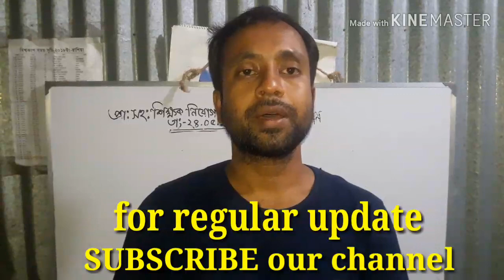প্রাথমিক সহকারী শিক্ষক নিয়োগ ২০১৯ এর ফলাফল।primary assistant teacher exam result date.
প্রাথমিক সহকারী শিক্ষক নিয়োগ ২০১৯ এর ফলাফল।primary assistant teacher exam result dat. প্রাথমিক শিক্ষক নিয়োগ পরীক্ষার ফলাফল ২০১৮, প্রাথমিক শিক্ষা অধিদপ্তর রেজাল্ট, প্রাইমারি শিক্ষক নিয়োগ ২০১৮ রেজাল্ট, প্রাথমিক শিক্ষক নিয়োগ পরীক্ষার রেজাল্ট ২০১৮, প্রাথমিক শিক্ষক নিয়োগ পরীক্ষা ২০১৯ কবে হবে, প্রাইমারি নিয়োগ পরীক্ষা রেজাল্ট ২০১৯, প্রাথমিক শিক্ষক নিয়োগ রেজাল্ট, primary exam date 2019, primary assistant Teacher exam result 2019, Primary Exam result publishe date, প্রাইমারী সহকারী শিক্ষক নিয়োগের ফলাফল প্রকাশের তারিখ, latest primary result update 2018  । প্রাথমিক সহকারী শিক্ষক নিয়োগ প্রস্তুতি-২০১৯,বিসিএস প্রিলিমিনারী প্রস্তুতি,primary assistant teacher preparation -2019,primary circular -2018,BCS preliminary preparation, bank job preparation,বাংলা,ইংরেজি,গনিত,সাধারন জ্ঞান।This chanel help everyone all kinds of job preparation.